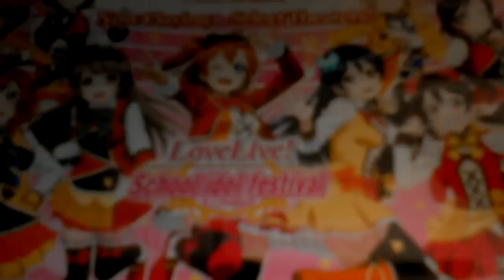LLSIF EN custom opening music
It plays SUNNY DAY SONG instead of Takaramonos.

(sorry for the bad quality and low volume)